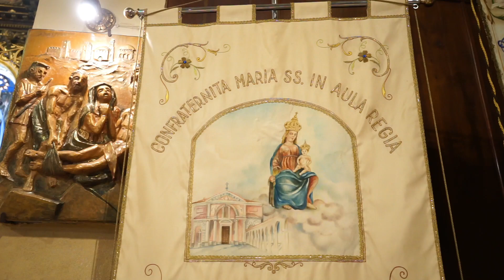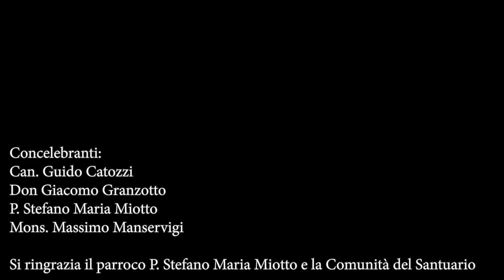Quarta domenica di Pasqua